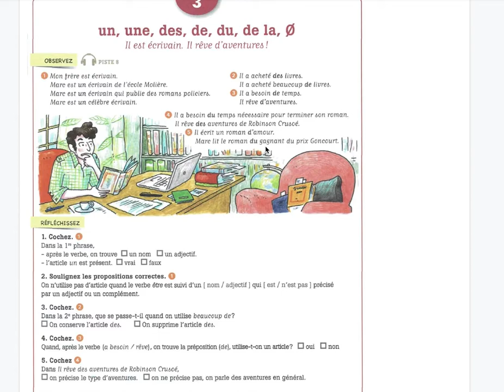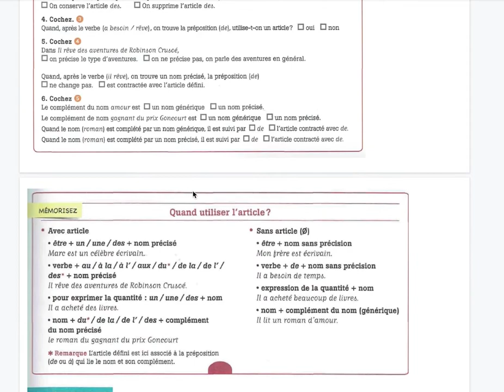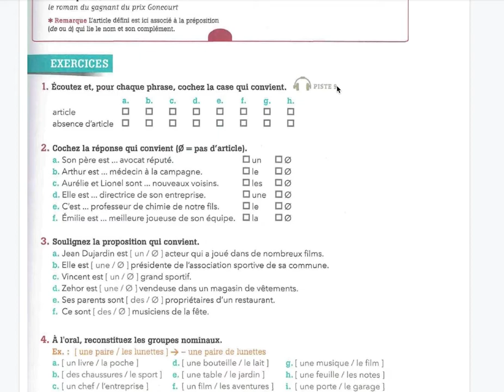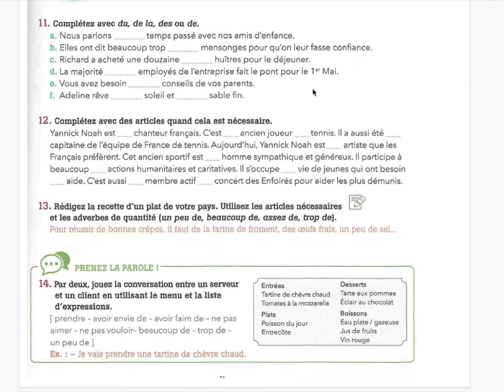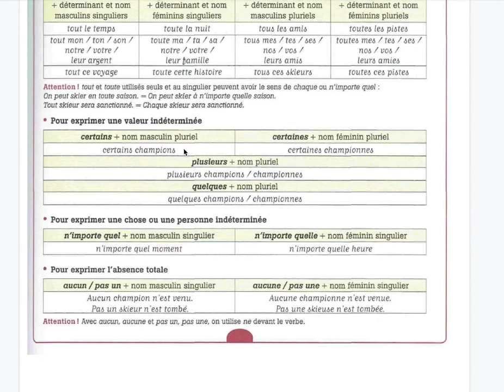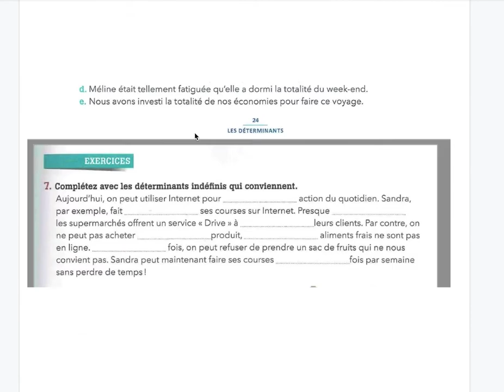patti Lundi 3 janvier, 2022